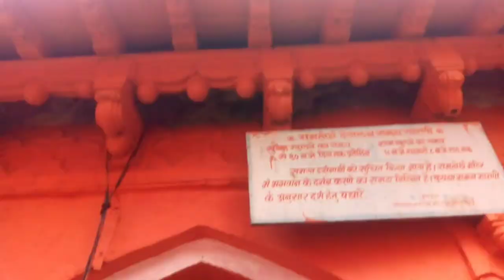1travelvlog भटकंती | रामतीर्थ नळदुर्ग भटकंती | Ramtirth Naldurg osmanabad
1भटकंती | रामतीर्थ नळदुर्ग भटकंती | Ramtirth Naldurg